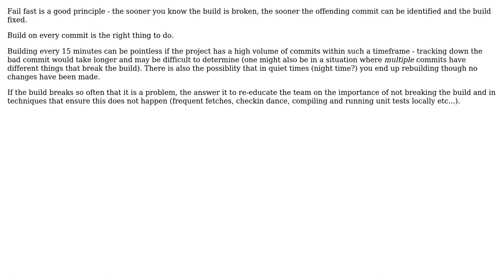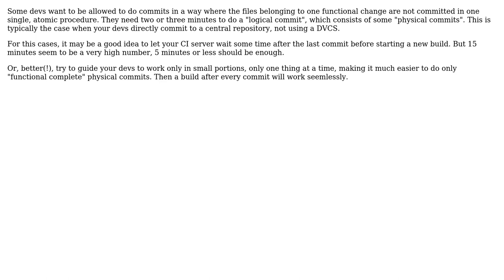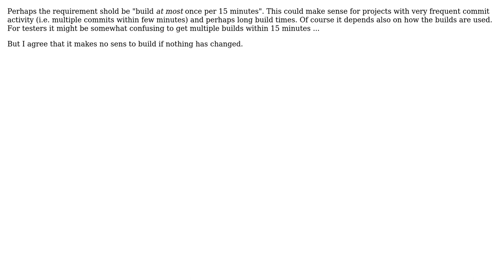Software Engineering: Continuous Integration : which frequency? (7 Solutions!!)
Software Engineering: Continuous Integration : which frequency?

With thanks & praise to God, and with thanks to the many people who have made this project possible! | Content (except music & images) licensed under CC BY-SA | Music | Images & others | With thanks to user Valentin Rocher user smp7d user Paul Biggar user Oded user NimChimpsky user MartinStettner user Jan Hudec user Doc Brown and the Stack Exchange Network Trademarks are property of their respective owners. You are responsible for your own actions.